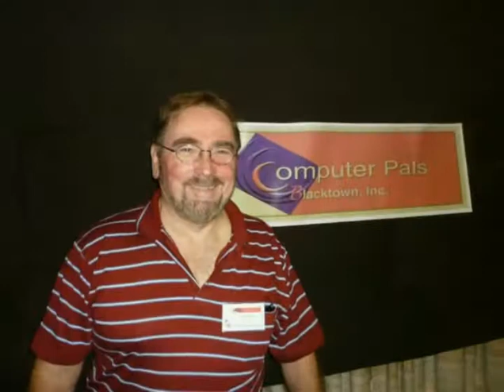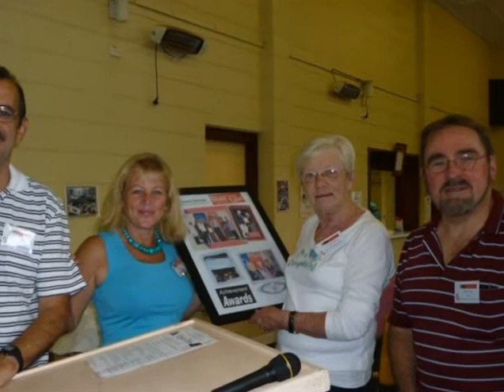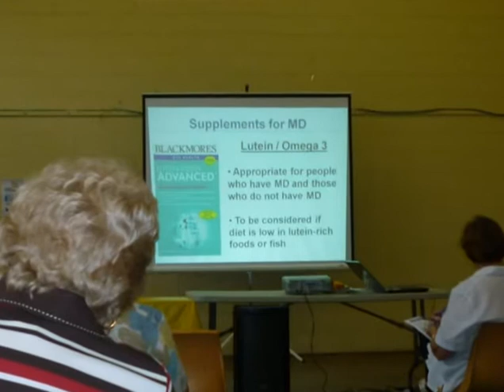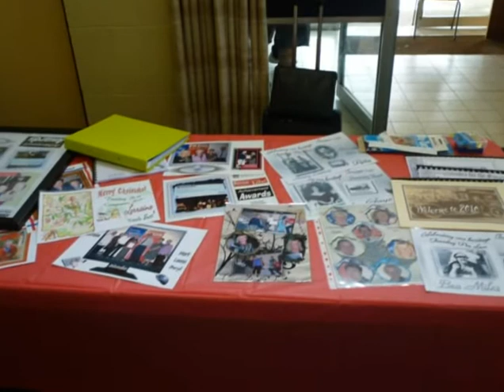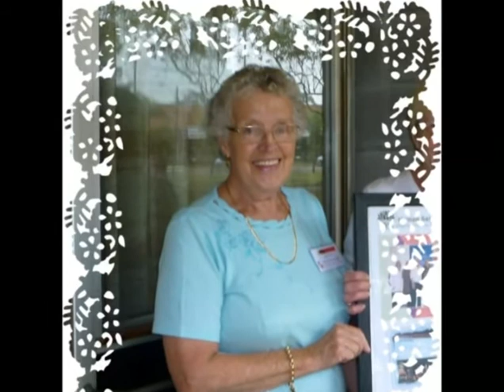Computer Pals Blacktown Inc Open Day 2011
Wendie Lambert Would like to thank all those involved in making our Open Day of 2011 a Great Experience.